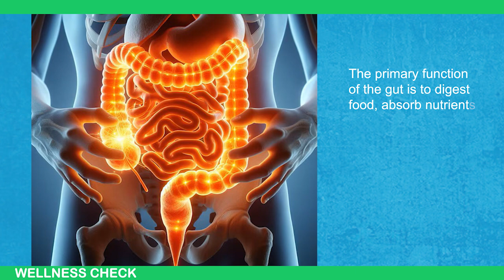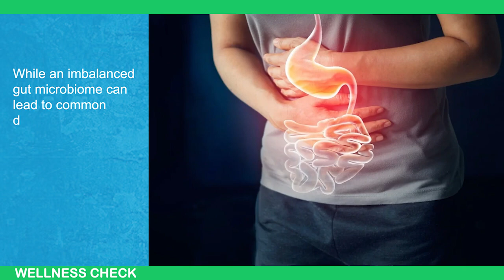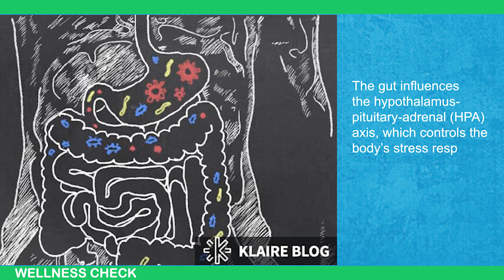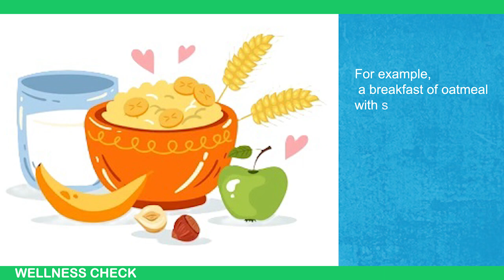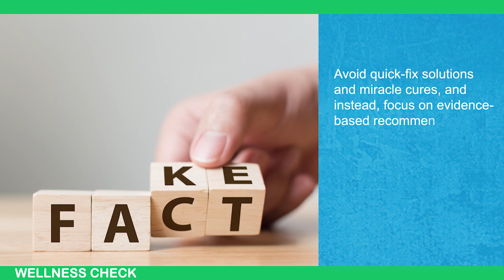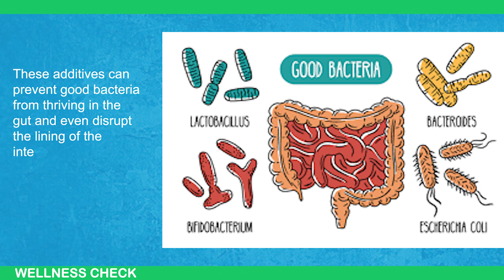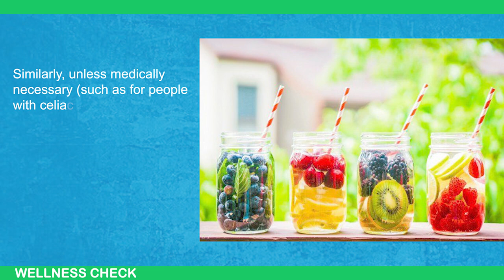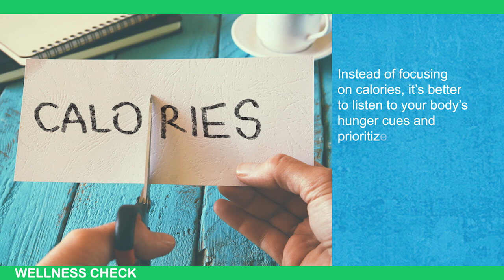What If Your Gut Didn't Work? (& Why It Matters)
What If Your Gut Didn't Work?

In this video, we dive deep into the fascinating world of gut health and explore why it plays such a crucial role in your overall well-being. Learn about the gut microbiome, how it influences your immune system, mental health, and digestion, and what you can do to keep your gut healthy.

We'll cover:
- The science behind gut health
- The connection between gut health and mental well-being
- Foods and habits that support a healthy gut
- How poor gut health can lead to chronic conditions

Whether you're new to the topic or looking to improve your wellness, this video will give you practical tips and scientific insights to take control of your gut health.